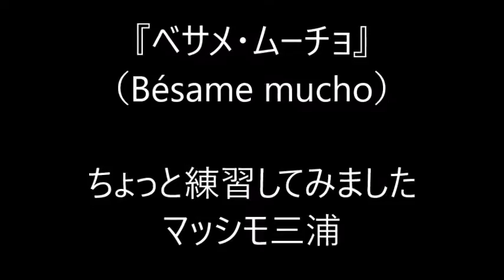『ベサメ・ムーチョ』（Bésame mucho）マッシモ三浦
ダバオ・サマール島カプティアン～イスラレタ
歌詞はまだ覚えてなくてやっぱり間違ってる。